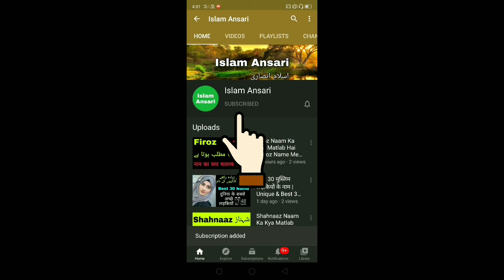Aasiya Naam Ka Kya Matlab Hai | Asia Name Meaning | Aasya Naam Ka Kya Matlab Hota Hai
Not :- All Contents Provided By This Channel is Meant For Education Purpose Only. Aasiya Naam Ka Kya Matlab Hai | Asia Name Meaning | Aasya Naam Ka Kya Matlab Hota Hai

Shukriya is video ko Dekhne Keliye